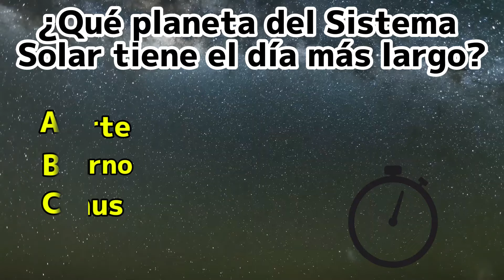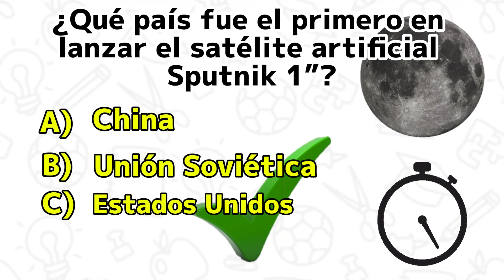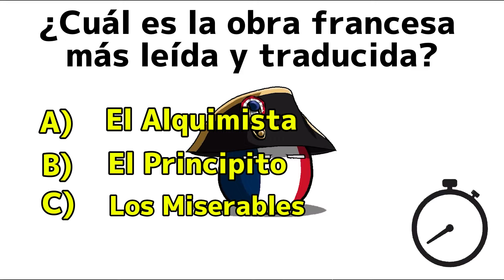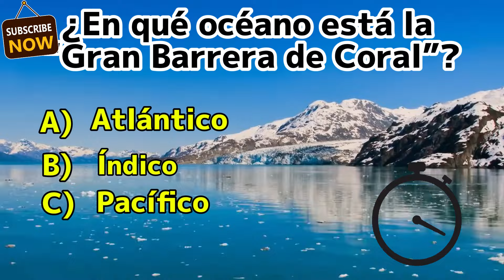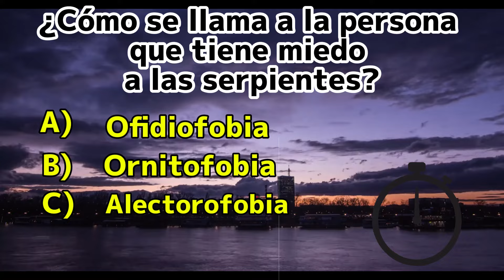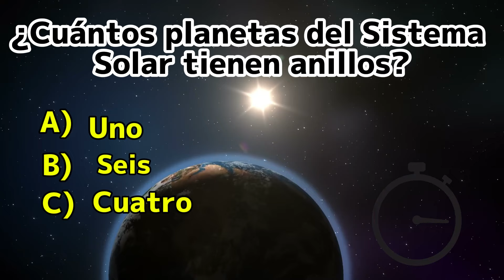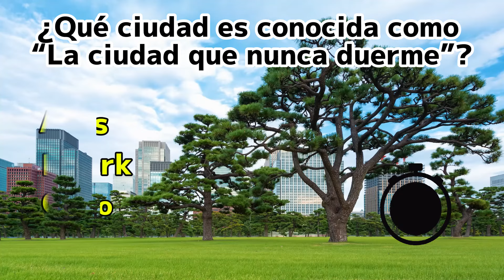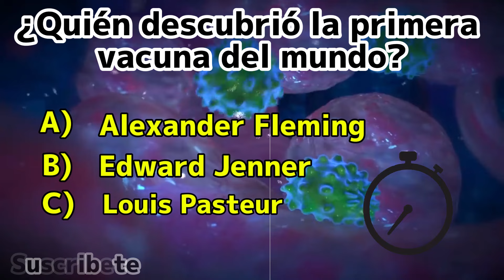PREGUNTAS DE CULTURA GENERAL ⏰ | ¿CUÁNTO SABES? 🤔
PREGUNTAS DE CULTURA GENERAL ⏰ | ¿CUÁNTO SABES DE CULTURA GENERAL? | QUIZ DE CULTURA GENERAL 🤔 2

¿Cuál es la raíz cuadrada de 121?

¿Qué planeta del Sistema Solar tiene el día más largo?

¿Qué país salió de la Unión Europea en el 2016?

¿Cuál es el símbolo químico del Cloro?

¿Qué simbolizan los 5 anillos olímpicos?

¿En qué país se originó el fútbol moderno?

¿Quién fue el primer presidente de los Estados Unidos en la Primera Guerra Mundial?

¿Qué país fue el primero en lanzar el satélite artificial “Sputnik 1”?

¿Qué árbol es el símbolo de Japón?

¿En qué país se originó el Golf?

¿En qué país se construyó el Titanic?

¿Qué banda de Rock fundó John Lennon?

¿Dónde se encuentra la antigua ciudad de Petra?

¿Cuál es la obra francesa más leída y traducida?

¿En qué año pisó el ser humano la Luna?

¿Qué partículas del átomo no tienen carga?

¿En qué país se dice que vive el Monstruo del Lago Ness?

¿Quién es el autor de “El código Da Vinci”?

¿Cuál es la capital de Suecia?

¿En qué océano está la “Gran Barrera de Coral”?

¿Quién escribió el libro “Romeo y Julieta”?

¿Cómo se llama a la persona que tiene miedo a las serpientes?

¿Quién fundó el Imperio Mongol?

¿Cómo se llama la fobia a las alturas?

¿Dónde se encuentra la “Bahía de Ha-Long”?

¿Qué planeta se conoce como el “Lucero del Alba”?

¿Cuánto mide aproximadamente el intestino grueso?

¿Cuál es el perro más pequeño del mundo?

¿Cuál es la moneda oficial de Suiza?

¿Cuántos planetas del Sistema Solar tienen anillos?

¿Cómo se les llama a los profesionales que preparan café de alta calidad?

¿Cuál es el elemento más pesado de la tabla periódica?

¿Qué era lo único que vendía Amazon en sus inicios?

¿A qué edad murió Amadeus Mozart?

¿Qué ciudad es conocida como “La ciudad que nunca duerme”?

¿Quién fue el primer “Zar” de Rusia?

¿Cuánto suman todos los puntos de un dado?

¿Cómo se llama la fobia al mar?

¿Qué planeta del Sistema Solar tiene más lunas?

¿Qué idioma es el oficial en Singapur?

¿Cuál es la vocal más utilizada en Español?

¿Quién descubrió la primera vacuna del mundo?